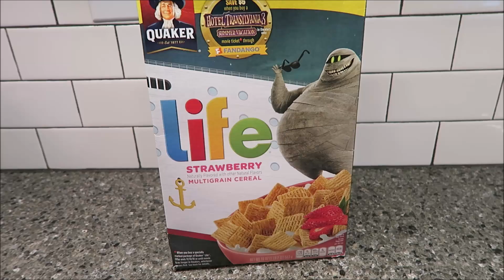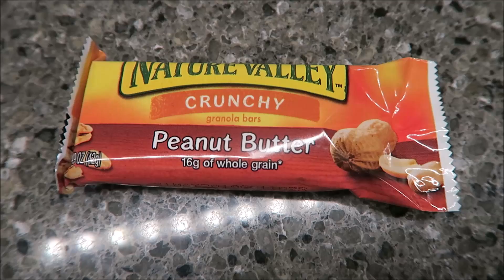What I Ate Wednesday 8/29/18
Welcome to another What I Ate Wednesday! I hope that we can have mutual respect for each other’s diets, even if we choose to live in very different ways.